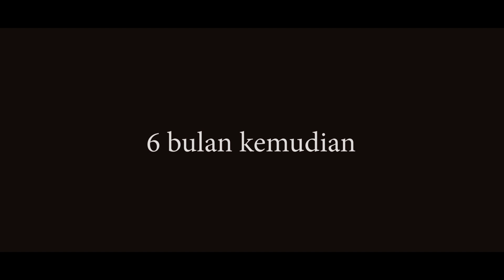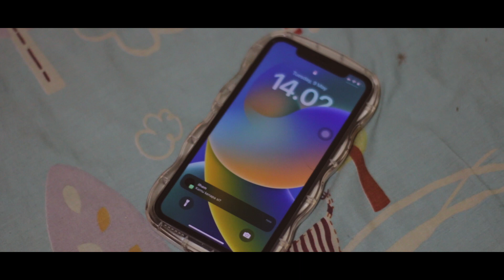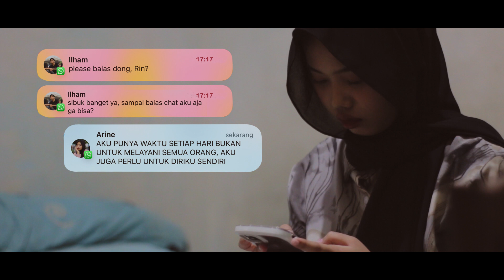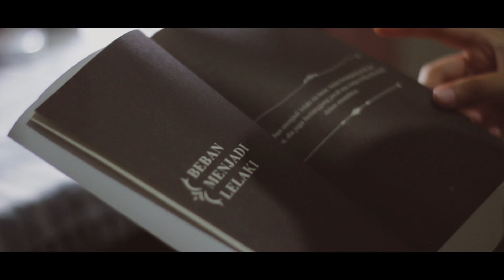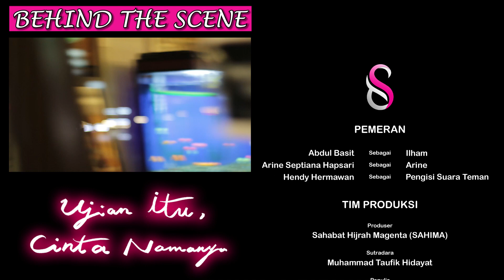Film Ujian Itu, Cinta Namanya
Assalamualaikum, Sahabat.
Film ini merupakan hasil adaptasi dari buku UICN karya @riskiathaillah
Naskah dibuat ulang oleh tim Sahima, dan semua kru yang terlibat merupakan bagian dari tim Sahima.

Spesifikasi buku:
- Penulis : Riski Athaillah
- Penerbit : Sahima
- Tahun : 2023
- Halaman : 172 halaman

Terima kasih sudah mengapresiasi, nantikan buku-buku terbaru dari Penerbit Sahima